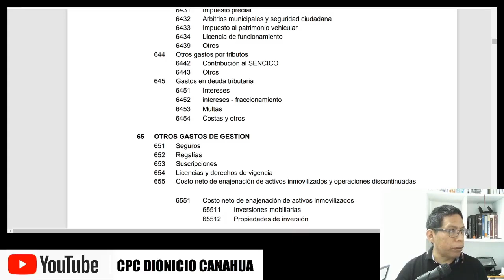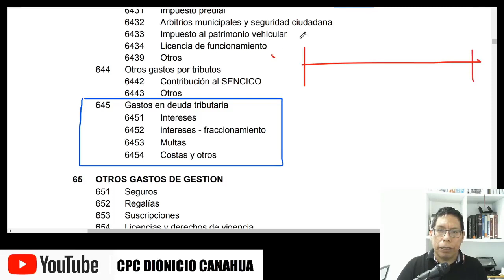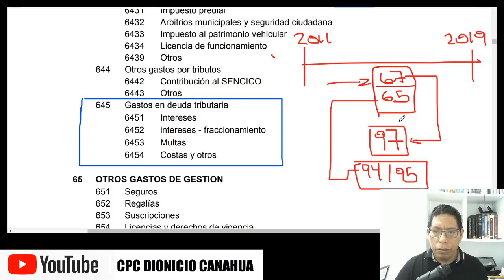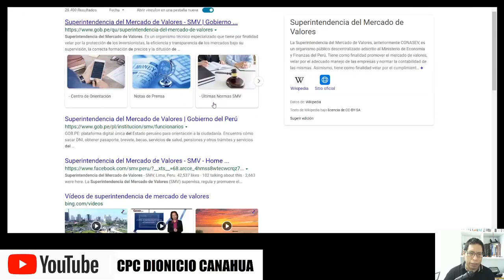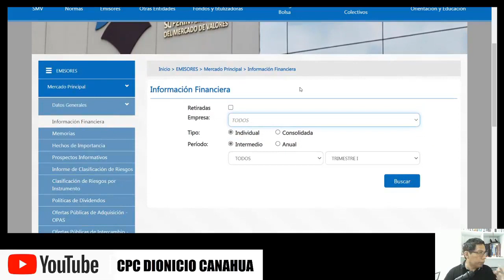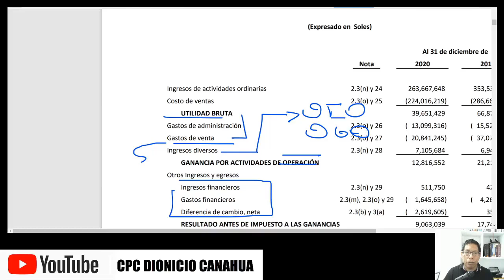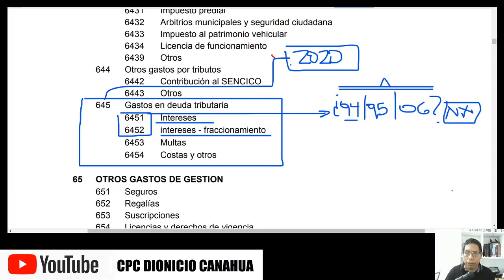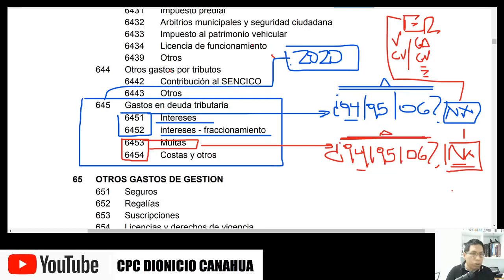Los Gastos vinculados a asuntos tributarios en la Cuenta 64